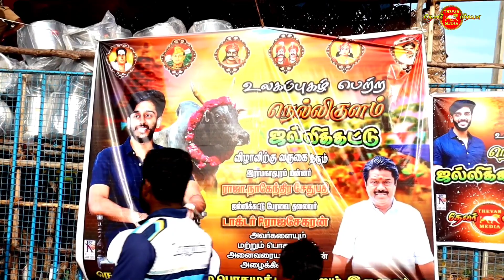நெல்லிக்குளம் கிராமம் திருவிழா பூமரக்கா எடுத்தல் தேவர் மீடியா பழைய தேவர் பாடல்கள்